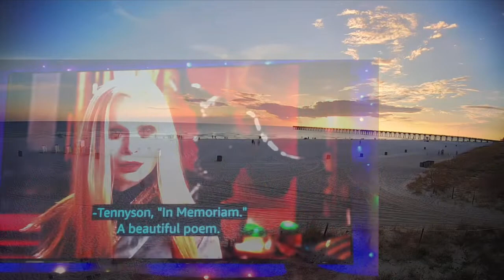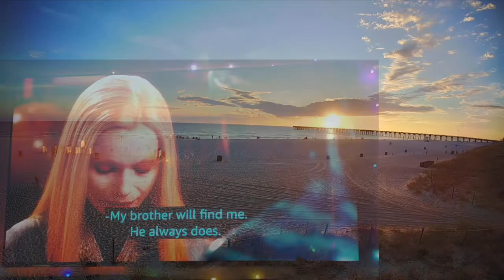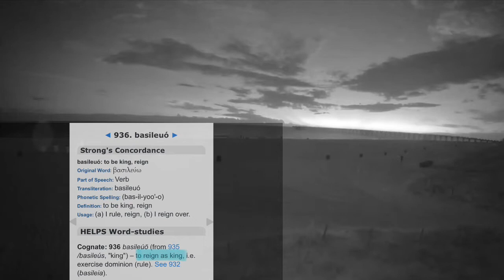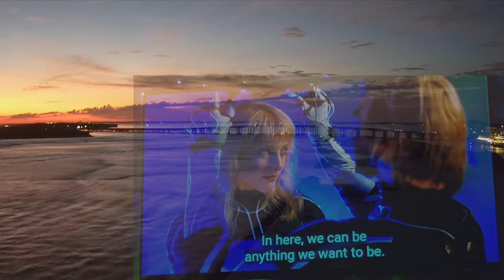‘319 Bomb Wing Operations’/ David/Nuclear in ‘War Games(1983)’/ Abe Sapien/ Lawnmower Man song remix